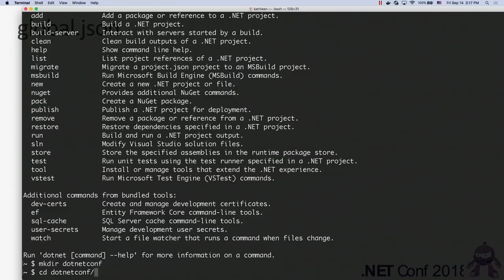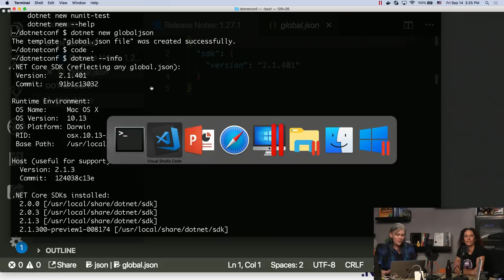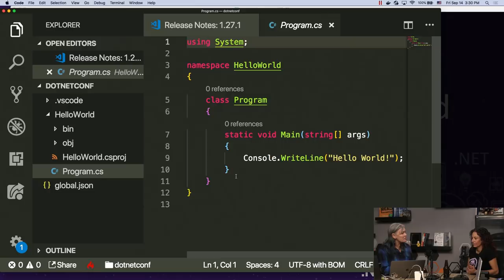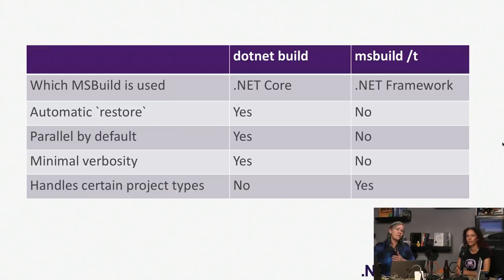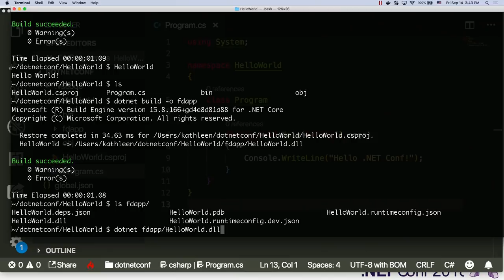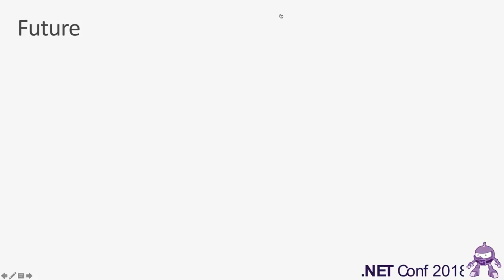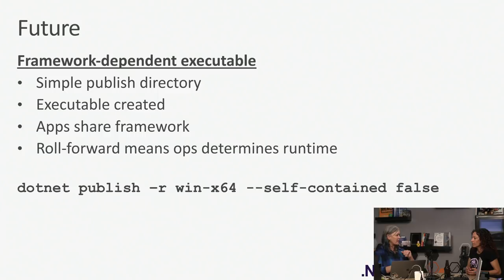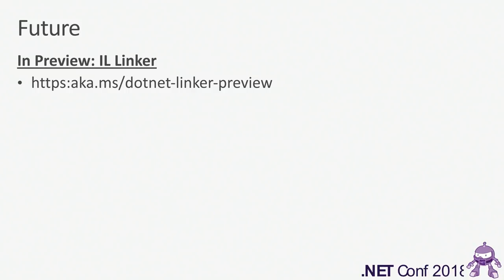S316 - .NET Core CLI and Global Tools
.NET Core CLI you work from the command line, outside Visual Studio. You might do this if you're developing on a Mac or Linux box, because you prefer it, or to automate processes. You'll learn how easy it is to use, check out the great documentation, and see how to get tab completion specific to the shell you're using. You can also extend the CLI by writing global tools or using global tools other people have written. See how fast it is to create a global tool and the road map for the future tool ecosystem for .NET Core.